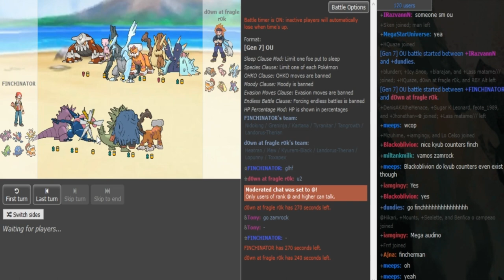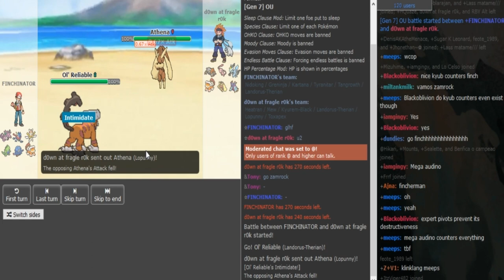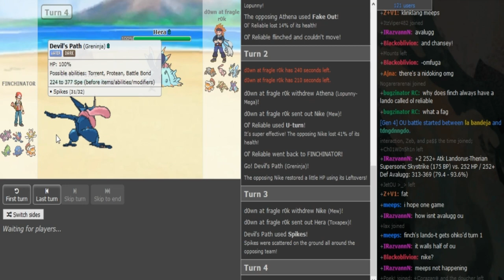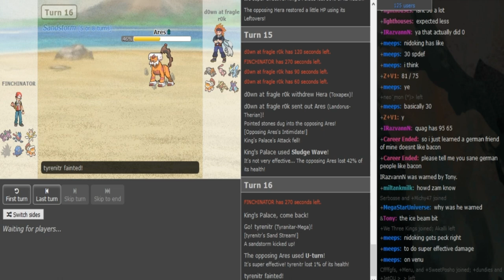Smogon Snake Draft I-Phase 3: Zamrock vs. Finchinator (Sun&Moon OU) w/Dokkerich